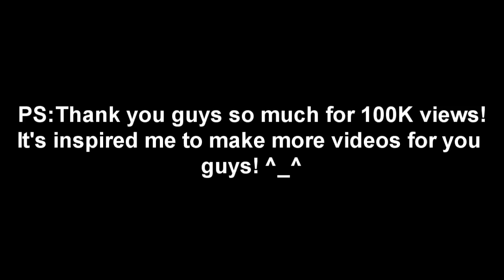Black Ops 2 - Zombies Undead Man's Party Bus (Achievement Guide)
My first Black Ops 2 Zombie Achievement guide, It's not great as it lacks commentary which I think is vital to a tutorial or guide but hopefully my next achievement guide will have commentary :) None the less this achievement is pretty simple if done with patience and following my text based instructions that appear on the bottom of the video. I might be putting up a strategy guide to Tranzit and Nuketown after the Tower Of Babble Easter Egg Guide(Maxis), followed by a possible Richtofen side guide as well(if completed) :D